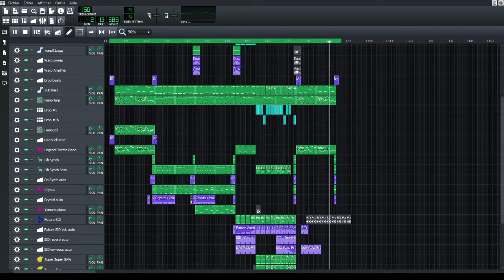[WIP] Future Bass × Lofi experiment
Hey guys. I am currently working on several tracks featuring Alys and this track is one one them. The instrumental part is still a work in progress. I am trying to mix Lo-fi and Future Bass. Don't hesitate to provide feedback :-).